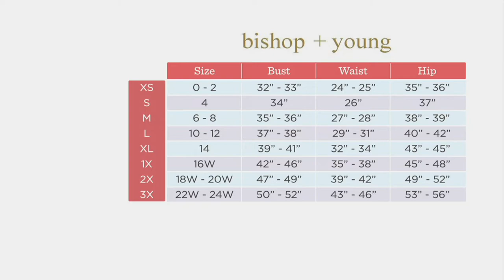Bishop + Young Woven Paisley Patchwork Wrap Dress on QVC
Pretty in paisley? You will be when you don this figure-flattering patchwork wrap dress. From Bishop + Young.